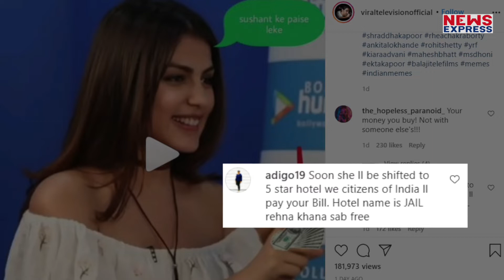Sushant की Money से ये खरीदने का Plan कर रही थी Rhea, Viral हुई Video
बॉलीवुड एक्टर सुशांत सिंह राजपूत की मौत को 14 अगस्त को पूरे दो महीने हो जाएंगे... सुशांत ने 14 जून, को 34 साल की उम्र में इस दुनिया को अलविदा कह​ दिया... उनकी मौत से पूरी फिल्म इंडस्ट्री में उथल-पुथल मची हुई है... अबतक इस केस को लेकर कई लोगों के बयान दर्ज किए जा चुके हैं और कईयों के किए जा रहे हैं...